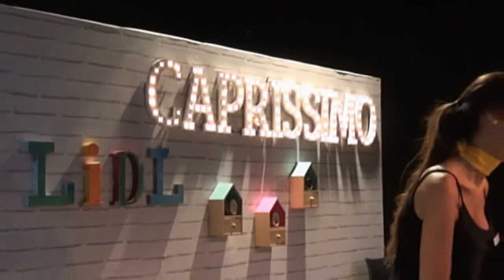FESTIVAL DE PEDRALBES 2014 GRANDES MOMENTOS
Openstyle.tv te invita a disfrutar de algunos de los mejores momentos del Festival de Música de Barcelona 2014, con tres artistas que han marcado historia:
Zubin Mehta, Paul Anka y George Benson.
Además incluimos la entrevista realizada durante el Festival a Alex Barcelo, Gerente de Marketing y Publicidad de Lidl.